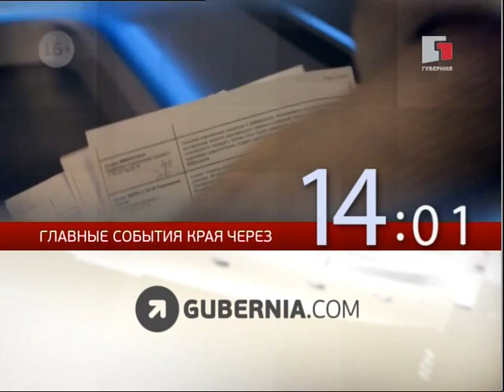Выход с профилактики канала "Губерния" (Хабаровск, 19.07.2018)